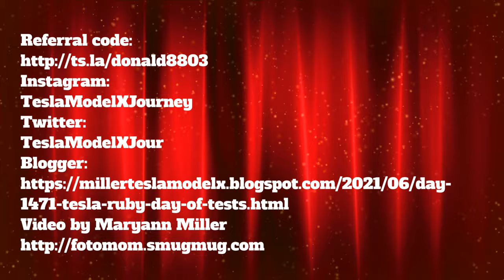Day 1471 Tesla Ruby A Day of Tests